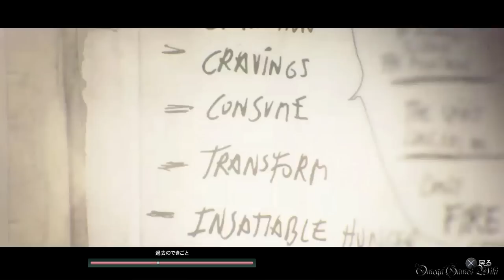Until Dawn - 惨劇の山荘 - 番外編・トーテムの予言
Until Dawn（アンティル ドーン） - 惨劇の山荘 - の 番外編です。

番外編・トーテムの予言
・各エピソード（全30個）のトーテムの回収が必要です。

- ゲームタイトル： Until Dawn（アンティル ドーン） - 惨劇の山荘
- 発売日： 2015年8月27日 (日本)
- 価格： 6,900円＋税
- ジャンル： ホラー/アドベンチャー
- CERO： Z
- 開発： Supermassive Games
- 発売： Sony Computer Entertainment